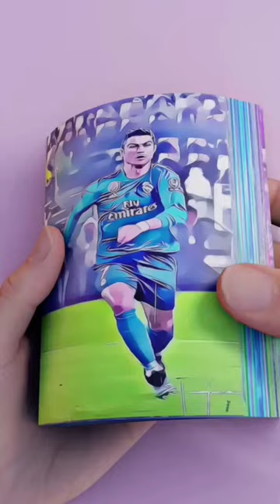I made this FLIPBOOK of Ronaldo and Messi